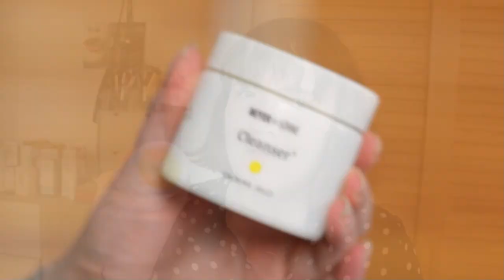Hautpflege am Abend 40+ Mai 2023